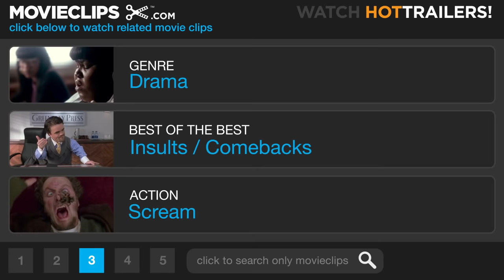Mean Creek (8/10) Movie CLIP - Shut Up, George! (2004) HD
CLIP DESCRIPTION:
When George (Josh Peck) taunts Marty (Scott Mechlowicz) about his dad, Rocky (Trevor Morgan) pushes him off the boat.

FILM DESCRIPTION:
Independent filmmaker Jacob Aaron Estes makes his feature debut with the coming-of-age drama Mean Creek. Rory Culkin, Ryan Kelley, Scott Mechlowicz, Josh Peck, Trevor Morgan, and Carly Schroeder are teenagers living in small-town Oregon. Some of the boys take a boat trip for a birthday celebration. When they get an idea to play a mean trick on the town bully, it suddenly goes too far. Soon they're forced to deal with the unexpected consequences of their actions. Mean Creek was workshopped at the Eugene O'Neill Center's National Playwrights Conference and premiered at the Sundance Film Festival as part of the American Spectrum program.

CREDITS:
Cast: Rory Culkin, Ryan Kelley, Scott Mechlowicz, Trevor Morgan, Josh Peck, Carly Schroeder
Director: Jacob Aaron Estes
Producers: Deborah Del Prete, Dessie Markovsky, Jacob Mosler, Rick Rosenthal, Hagai Shaham, Gigi Pritzker, Nancy Stephens, Susan Johnson, Ryan Peterson
Screenwriter: Jacob Aaron Estes